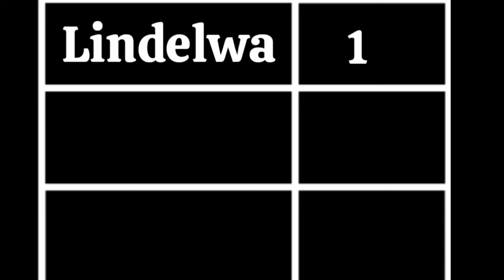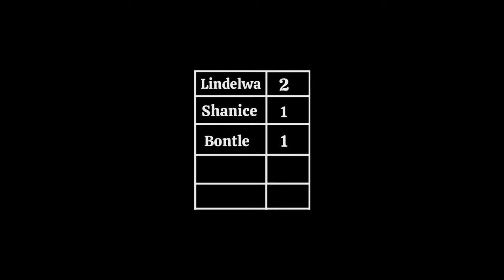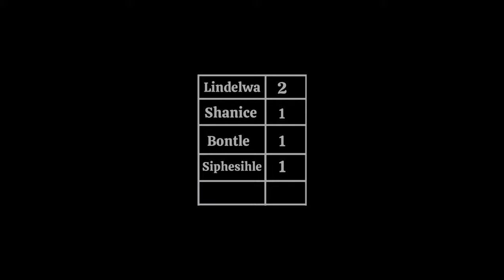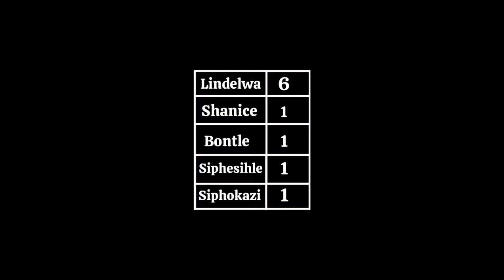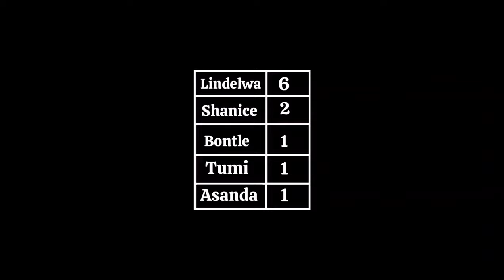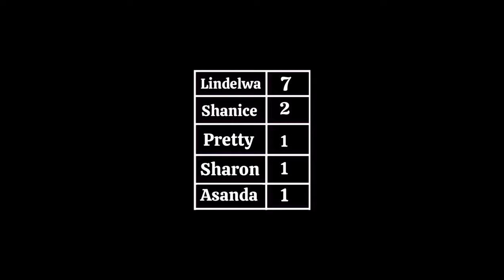prettiest girl at school ❤️🔥📢 (Sybrand van Niekerk)school edition 📢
sorry guys for being away for a while but I'm back now to give y'all dope content as promised hope y'all enjoy this one and I love y'all Gupta family